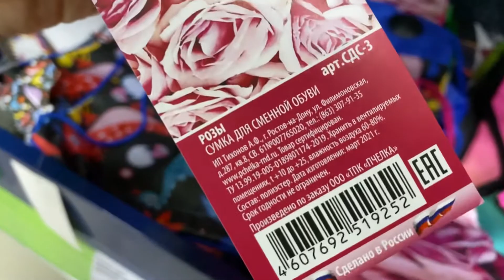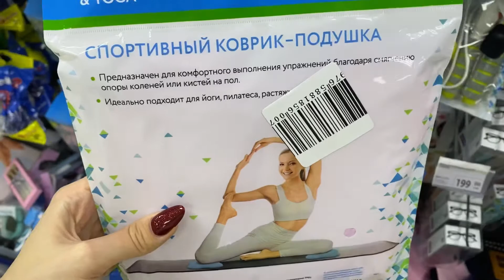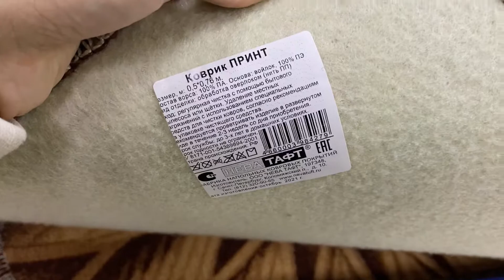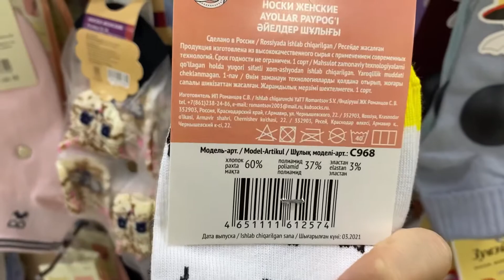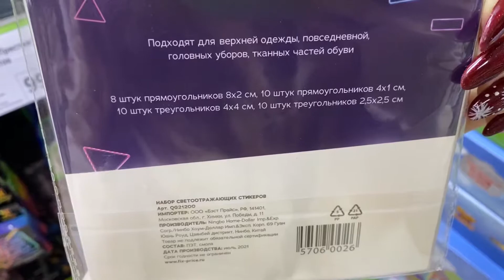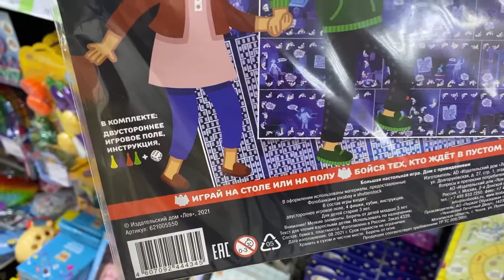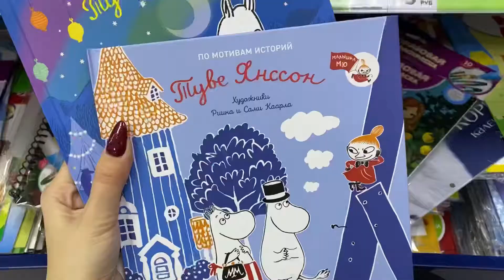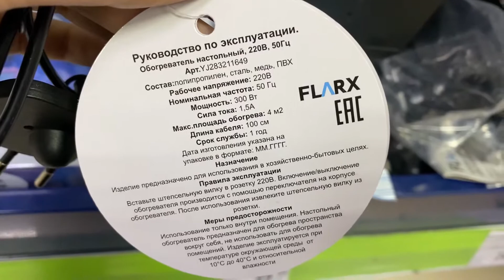ФИКС ПРАЙС 💸 НАКОНЕЦ-ТО Я ИХ НАШЛА 🤫 СКОРЕЕ СПЕШИТЕ ЗА НОВИНКАМИ 💥 ОБЗОР FIZ PRICE ЯНВАРЬ 2022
OZONPIJD5P

До 10 января!!!